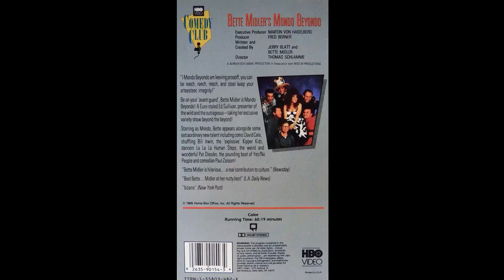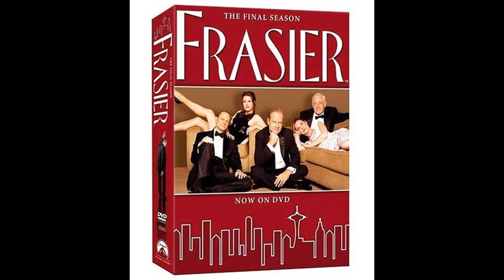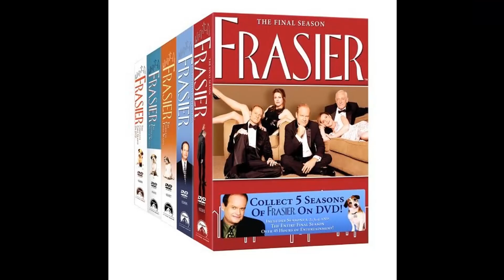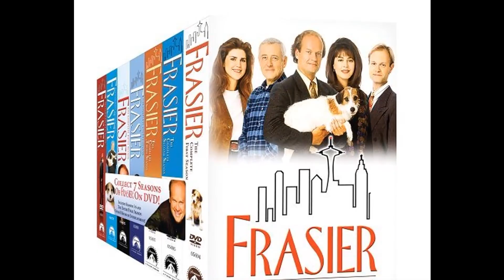Why David Hyde Pierce Doesnt Show His Face Anymore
Hello from Star Legends! Our latest video, 'Why David Hyde Pierce Doesnt Show His Face Anymore', invites you to explore the world with us. From hidden gems to iconic landmarks, get ready to embark on an unforgettable adventure!